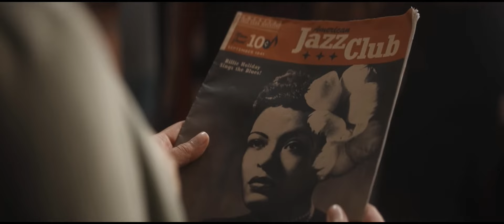Leyna & Lutz (Where Hands Touch) Scene Pack [1080 w/ Megalink]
Hey y’all. If you guys use my scene pack, credits are appreciated plz 😁. Feel free to recommend scenepack suggestions in the comments or on my IG (DMs or posts)